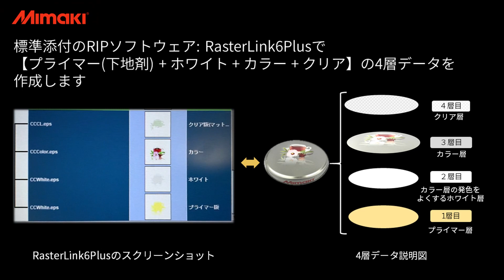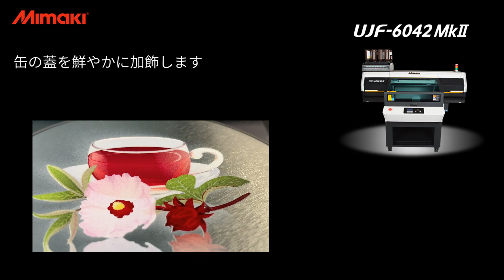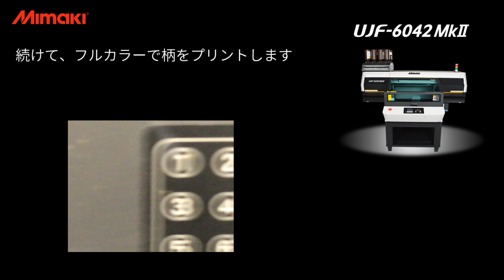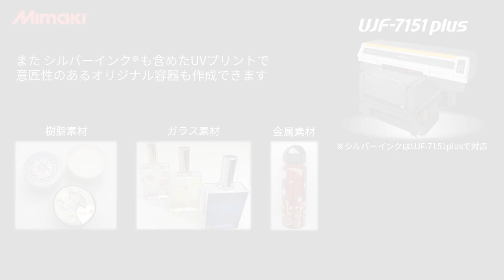Mimaki製 UVプリンターで「オリジナルプリント缶」を作成！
UVインクジェットプリンタでオリジナルプリント缶を作成しませんか？

私たちの日常生活と密接にかかわっている缶製品。
形状、カラー、デザイン等様々な工夫が施されています。
しかしながら、基本大量生産のため、個性的なこだわりのあるデザインや、地名、キャンペーン、名入れ等、少量多品種対応は難しいのではないでしょうか？

MimakiのUVインクジェットプリンタなら、
・少量多品種生産（小ロット対応）
・短納期
・フルカラープリント
・試作品や新商品開発のスピードアップ…etc
こだわりのオリジナル缶も1個から作成できます！

特長１．少量多品種生産可能
無地の缶にカラーや白インクやクリアインクを使って、オリジナルプリントでさまざまなデザインを施すことが可能です。オリジナリティと高級感で他社製品との差別化も可能に！
もちろん、メッセージや会社のロゴを入れて、記念品やキャンペーングッズとしての展開にもご利用をいただいております。
さらに、密着性を上げるプライマーインクを下塗りに使用することにより、印刷可能な素材のバリエーションも広がります。

特長２．円柱素材に360度ダイレクトプリント
Mimaki独自のKebabユニットを利用し、継ぎ目のない美しい360度プリントが手軽に製作できます。

特長３．箔押しのような高級感も
プライマー印刷後に金箔を乗せて、クリア印刷でトップコートをすれば、箔押しをしたような印刷が可能です。

■ About Mimaki...